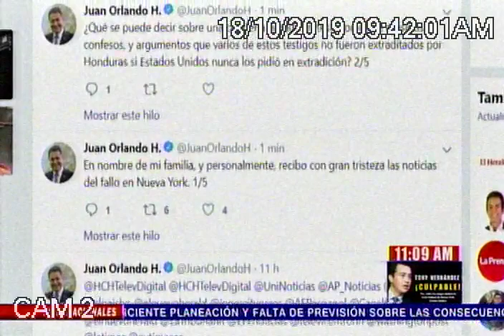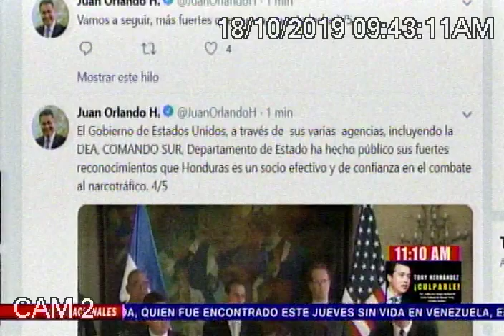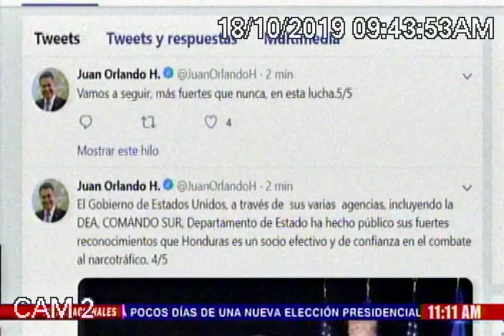Presidente Hernández reacciona ante veredicto de culpabilidad de su hermano.